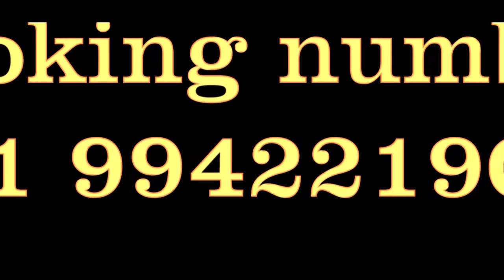யாரும் இந்த நிலை அடையலாம் ஆனால் கடினம் இதை அடையும் ரகசியம் இது தான்..! Sri பகவத் ஐயா